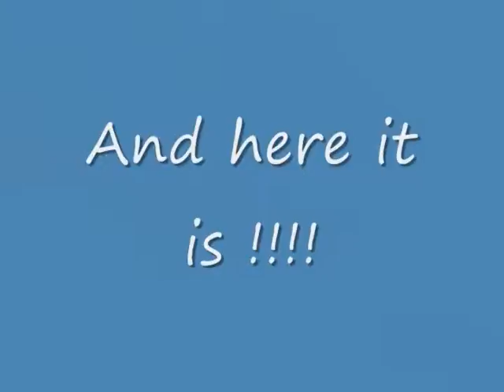ASES Part 1 Charlotte's Web